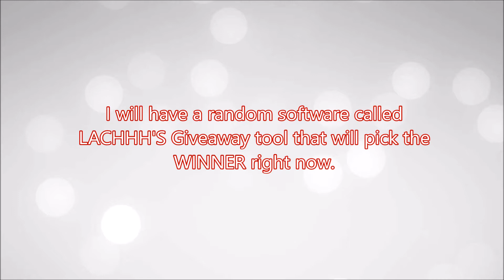Total War : Warhammer Giveaway WINNER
Congrats for the winner FM-LIFE.

All you have to do now is message me here on YouTube or on Twitter with your details and I will send your Total War Warhammer FREE giveaway.

For others that were not lucky enough hang around we will have some BIG giveaways in the coming days.

I really appreciate everyone of you and I will continues to create good quality videos for you.